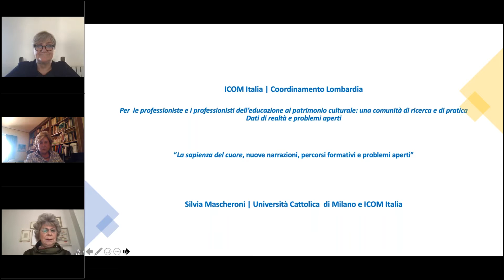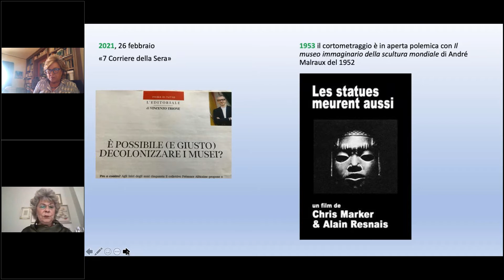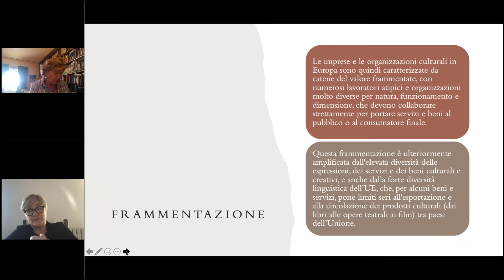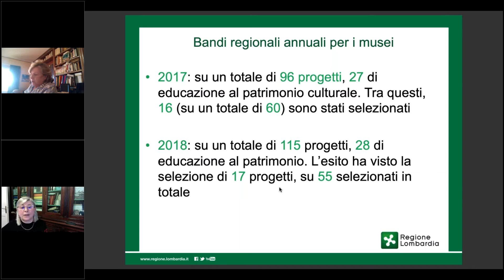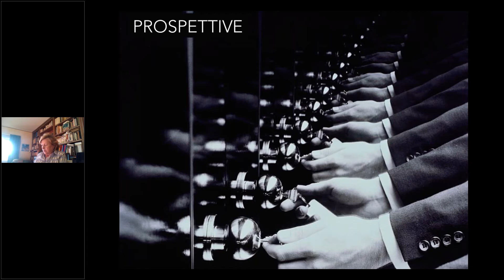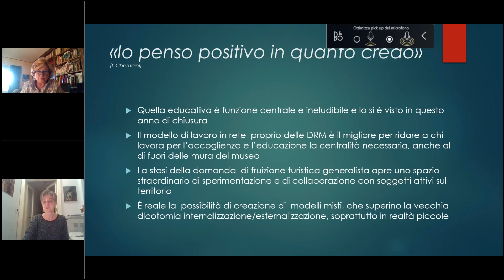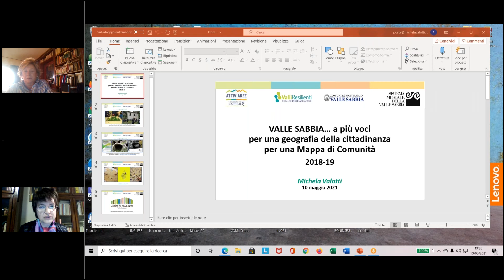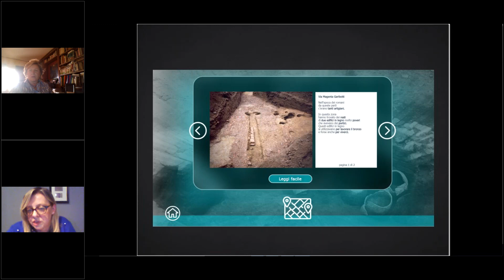CR Lombardia | Per i professionisti dell’educazione al patrimonio culturale – 10 maggio 2021